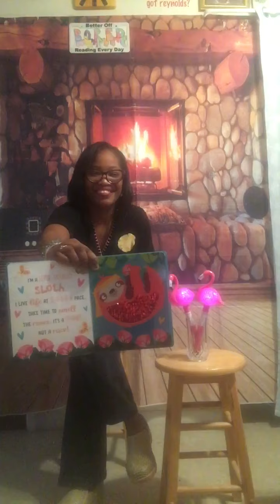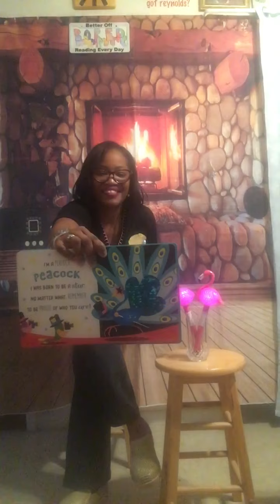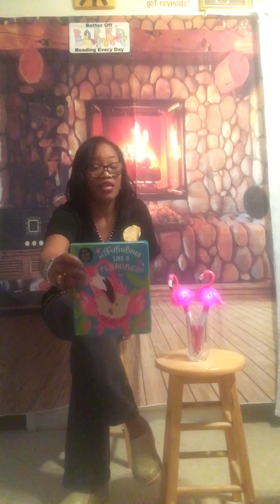Reading of: “Be Fabulous Like a Flamingo”!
Be proud of who you are. Two-way sequin book